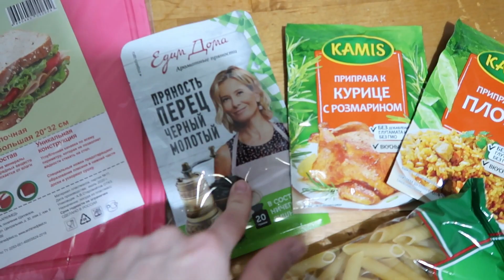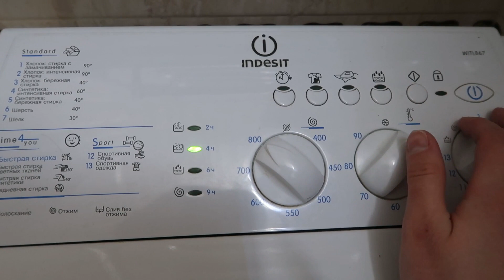Расставляю посуду 🍽 Обустраиваюсь в ванной🧴🧼